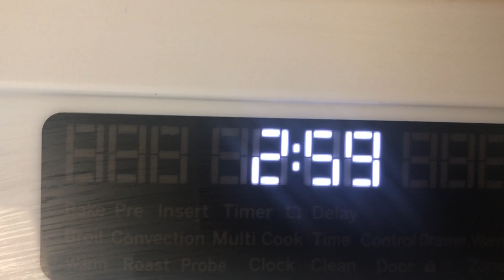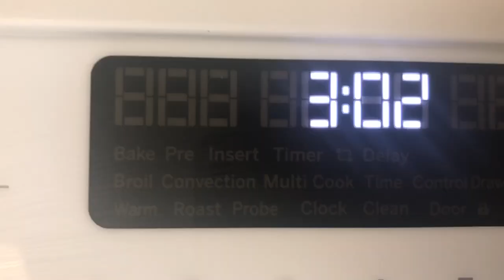KIJAN MWEN FÈ SAUCE POUM BAY VYANN BEL KOULÈ BON JAN INFORMATION 🍖 🥩